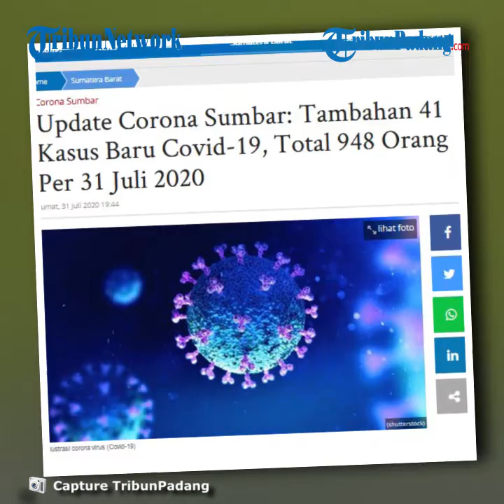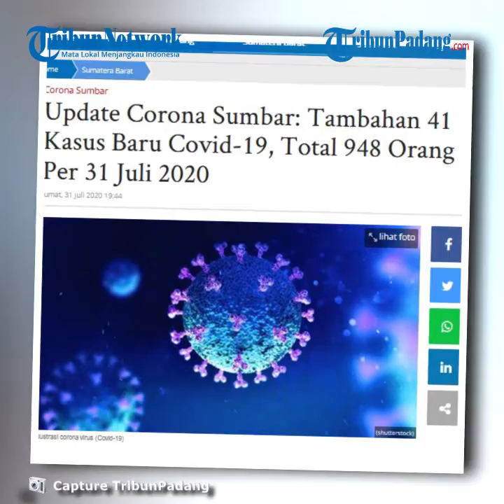UPDATE: Corona Sumbar Per 31 Juli Tambah 41 Kasus Baru Covid-19, Total 948 Orang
TRIBUN-VIDEO.COM - Kasus positif Covid-19 kembali melonjak di Provinsi Sumatera Barat (Sumbar).

Sebelumnya, penambahan 17 kasus terjadi pada Rabu (29/7/2020).

Sedangkan, Kamis (30/7/2020) kemarin, 16 kasus lagi bertambah dan jumlah kasus menjadi 907 kasus di Sumbar.

"Hari ini terjadi penambahan 41 orang warga Sumbar positif terinfeksi Covid-19," kata Juru bicara gugus tugas percepatan penanganan Covid-19 Sumbar, Jasman Rizal.

Jasman Rizal menyebut, penambahan pasien positif tersebut berdasarkan pemeriksaan 1.541 sampel spesimen di Laboratorium Fakultas Kedokteran Universitas Andalas dan Laboratorium Veteriner Baso Agam.

Dengan demikian, total kasus positif di Sumbar kini mencapai 948 orang.

Dari 41 orang positif corona hari ini berasal dari sejumlah daerah.

Yakni 24 orang dari Kota Padang, 1 orang dari Kabupaten Pesisir Selatan, dan 6 orang dari Kota Sawahlunto.

Ada 2 orang dari Kabupaten Agam, 1 orang dari Kabupaten Padang Pariaman, 3 orang dari Kabupaten Solok dan 4 orang dari Kota Solok.

Rincian penambahan kasus baru covid-19 di Sumbar hari ini adalah sebagai berikut :

Kota Padang

1. Laki-laki 33 tahun, warga Kalumbuak, pekerjaan Satpam

2. Perempuan 41 tahun, warga Korong Gadang, pekerjaan Tenaga Kesehatan

3. Perempuan 35 tahun, warga Ampang, pekerjaan Kader Posyandu

4. Perempuan 28 tahun, warga Lubuak Lintah, pekerjaan Tenaga Kesehatan

5. Laki-laki 28 tahun, warga Lubuak Lintah, pekerjaan Tenaga Kesehatan

6. Perempuan, warga Gunuang Pangilun

7. Perempuan 29 tahun, warga Sungai Sapiah, pekerjaan dosen

8. Perempuan, warga Koto Panjang Ikua Koto

9. Perempuan 34 tahun, warga Tanah Sirah, status IRT

10. Bayi (laki-laki) 1 tahun, warga Lubuak Lintah

11. Laki-laki, warga Aia Tawa, diketahui terinfeksi setelah proses tracing

12. Laki-laki, warga Dadok Tunggul Hitam

13. Laki-laki 46 tahun, warga Koto Lua, pekerjaan karyawan Bank

14. Perempuan 39 tahum, warga Koto Lua, status IRT

15. Laki-laki 34 tahun, warga Kuranji, pekerjaan karyawan Bank

16. Laki-laki 63 tahun, warga Parak Laweh, status pensiunan

17. Perempuan 52 tahun, warga Kapalo Koto, pekerjaan sekretaris

18. Laki-laki 57 tahun, warga Kapalo Koto, pekerjaan ASN

19. Perempuan 22 tahun, warga Simpang Haru, status mahasiswa

20. Laki-laki 48 tahun, warga Mato Aia, pekerjaan karyawan Bank

21. Balita (laki-laki) 4 tahun, warga Tanah Sirah

22. Laki-laki 23 tahun, warga Tanah Sirah, pekerjaan pegawai

23. Perempuan 48 tahun, warga Kapalo Koto, status IRT

24. Laki-laki 47 tahun, warga Lubuak Lintah, pekerjaan Dosen

Kabupaten Pesisir Selatan

1. Perempan 49 tahun, warga Kambang, pekerjaan Tenaga Kesehatan

Kota Sawahlunto

1. Laki-laki 63 tahun, warga Tanah Lapang, pekerjaan pedagang

2. Perempuan 60 tahun, warga Tanah Lapang, pekerjaan pedagang

3. Perempuan 21 tahun, warga Tanah Lapang, status mahasiswa

4. Perempuan 23 tahun, warga Tanah Lapang, status mahasiswa

5. Perempuan 51 tahun, warga Tanah Lapang, status IRTSawahlunto.

6. Perempuan 14 tahun, warga Tanah Lapang, status pelajar

Kabupaten Agam

1. Laki-laki 33 tahun, warga Padang Lua, pekerjaan Guru, diduga terpapar dari pekerjaan, penanganan isolasi mandiri sementara.

2. Laki-laki 15 tahun, warga Padang Lua, status pelajar, diduga terpapar dari karena kontak dengan kasus konfirmasi, penanganan isolasi mandiri sementara.

Kabupaten Padang Pariaman

1. Perempuan 46 tahun, warga Katapiang, pekerjaan karyawan Bank, terinfeksi karena kontak dengan kasus konfirmasi, penanganan isolasi mandiri sementara.

Kabupaten Solok

1. Perempuan 39 tahun, warga Saok Laweh, status IRT, terinfeksi karena kontak dengan kasus konfirmasi, penanganan isolasi mandiri sementara.

2. Bayi (laki-laki) 4 bulan, warga Saok Laweh, terinfeksi karena kontak dengan kasus konfirmasi, penanganan isolasi mandiri sementara.

3. Perempuan 74 tahun, warga Saok Laweh, status IRT, terinfeksi karena kontak dengan kasus konfirmasi, penanganan isolasi mandiri sementara.

Kota Solok

1. Perempuan 35 tahun, warga Tanjuang Paku, pekerjaan ASN, terinfeksi karena kontak dengan kasus konfirmasi, penanganan isolasi mandiri sementara.

2. Perempuan 30 tahun, warga Kampuang Jawa, status IRT, terinfeksi karena kontak dengan kasus konfirmasi, penanganan isolasi mandiri sementara.

3. Perempuan 30 tahun, warga Kampuang Jawa, pekerjaan pedagang, diduga terpapar dari pekerjaan, penanganan isolasi mandiri sementara.

4. Laki-laki 37 tahun, warga Pasa Pandan Aia Mati, pekerjaan Wiraswasta, terinfeksi karena kontak dengan kasus konfirmasi, penanganan isolasi mandiri sementara.(*)